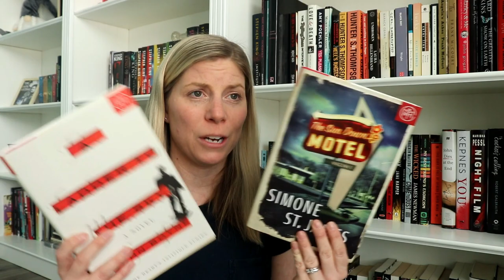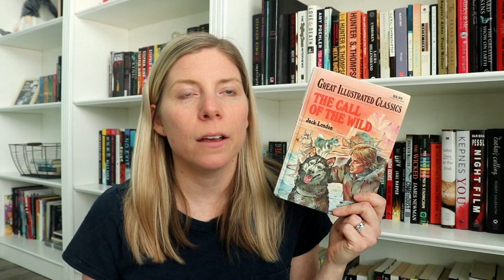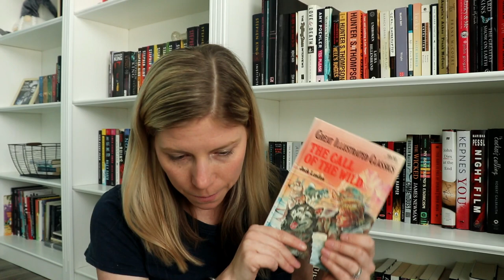Books I Read in February 2020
Hi guys! Here are the books I read in February. It was a good reading month! What was your favorite read in February?